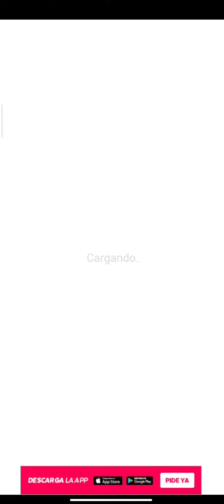Happy Color / CAT MOSAIC